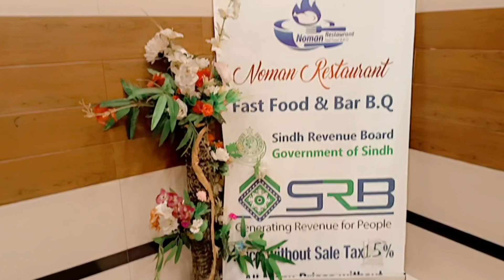Sunday hua special 😍| Seaview | Yummy Dinner 🍽️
Sunday hua special 😍
Zohaan ki favourite place
Mazydar dinner in new restaurant
Pakistani Karachi restaurant
Pakistani Daily vlog
Pakistani family in Karachi